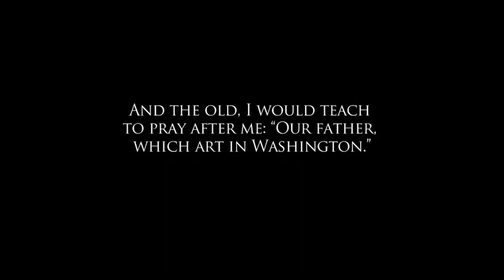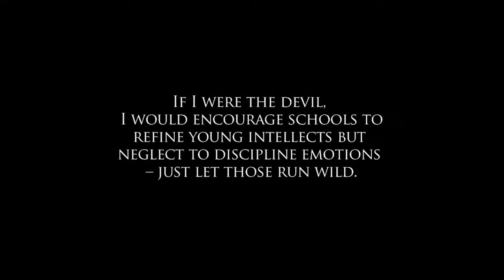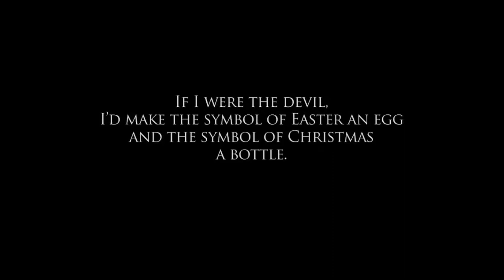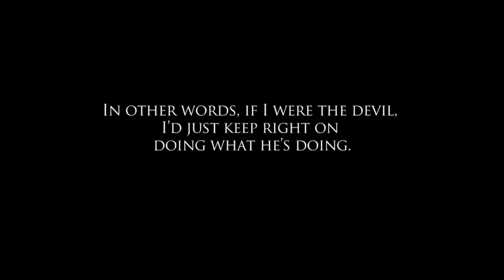If I Were The Devil I Would Deceive The Entire World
STAY BLESSED!
Awaken The Righteous Version Of Yourself & Save Souls!